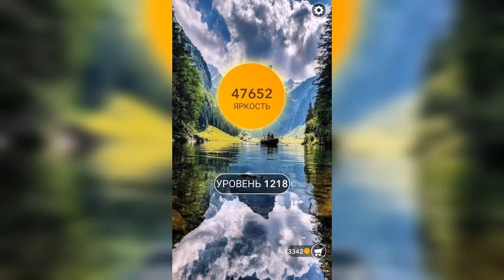Word / Слово Крест: Поиск русского кроссворда / Уровень 1218